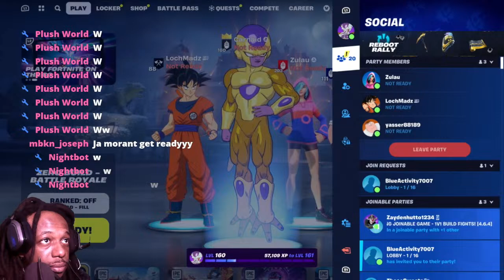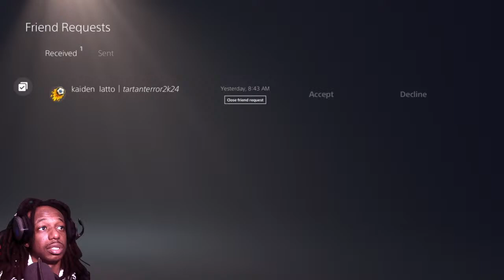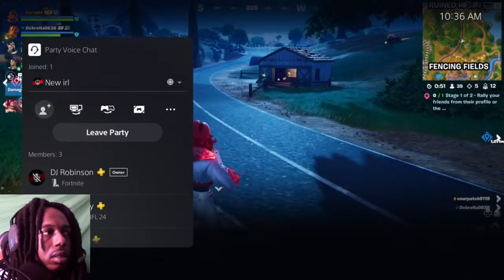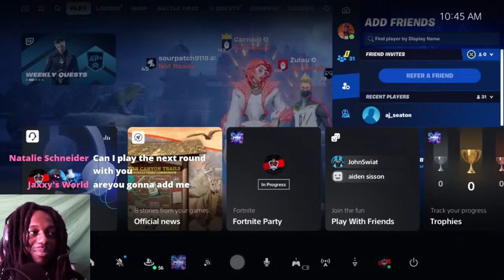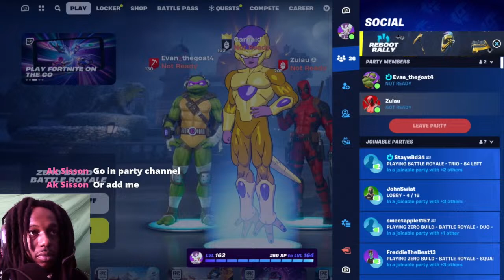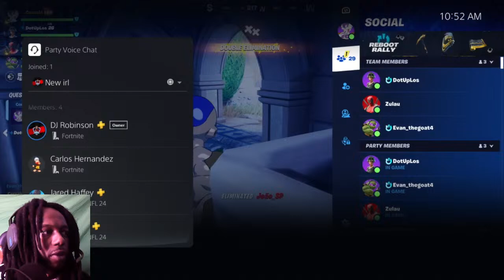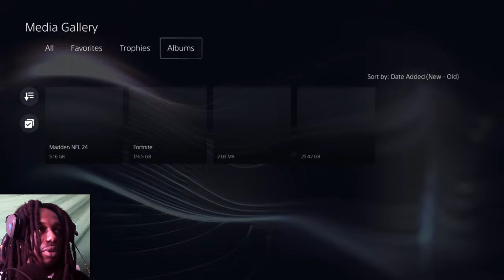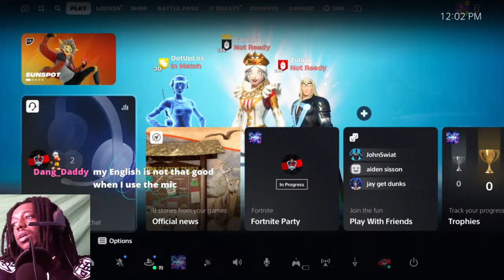🔴 FORTNITE LIVE STREAM - CARNAID PLAYS FORTNITE ZERO BUILD!